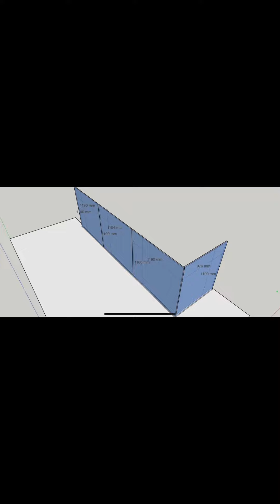Moderne Treppe mit Metall Wangen und Eiche geölte Stufen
MV-KUECHEN.DE